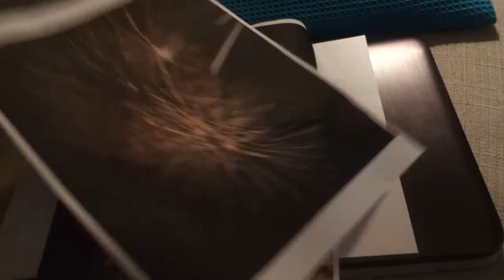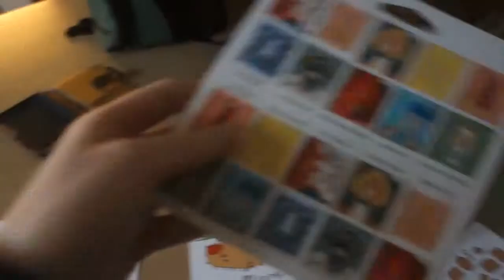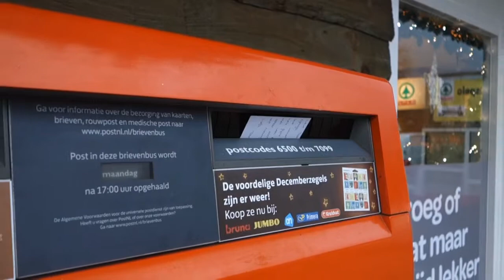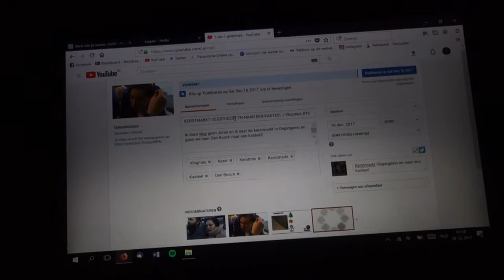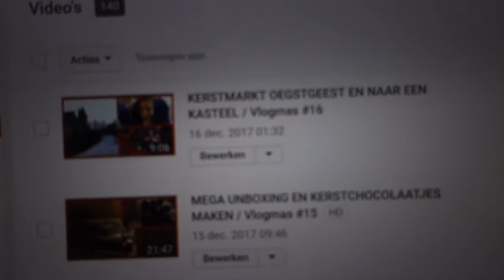VEEL STRESS & KERSTKAARTEN STUREN / Vlogmas #22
Deze dag was ik een beetje gestrest omdat ik heel veel moest doen, maar 's avonds kwam ik tot rust met dansles, surprises maken, en Sluipschutters kijken. Ook schreven we kerstkaarten!

Twin Musicom
Jingle Punks
ZitronSound